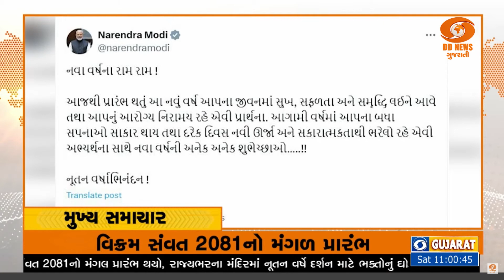રાજ્યભરના મંદિરોમાં નૂતન વર્ષે દર્શન માટે ઉમટ્યું ભક્તોનું ઘોડાપૂર તથા મહત્વના સમાચાર Headlines@11am